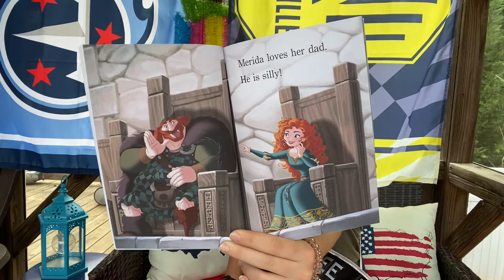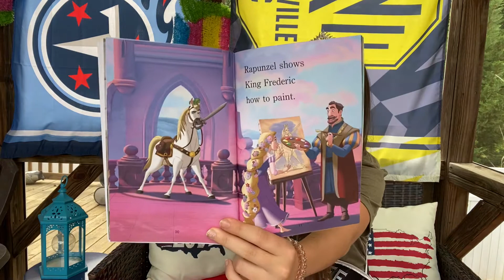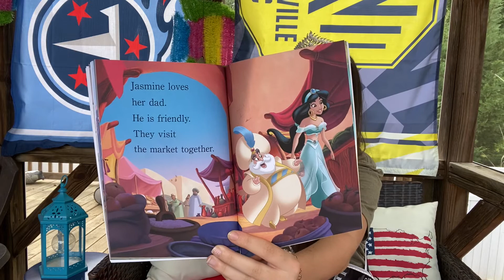“I Love My Dad!”💕👑Read By Junior Miss Tennessee Cosmos 2020, Addison Kate Bray📚❤️